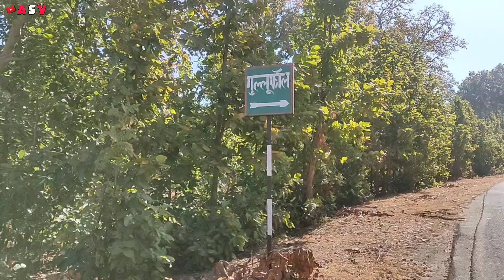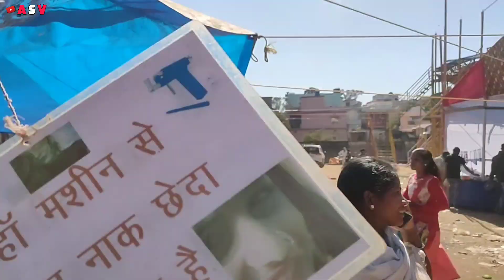Jashpur Mela Khatam || Jashpur Vlog || Aman Sanna Vlogs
Hello Friends,
             ! VIDEO KO PURA DEKHEN !

Vlog
Viral Vlog
Viral Vlog 2022
Funny Vlog
Funny Vlog viral
Funny Vlog bataj
Aman Sanna Vlog